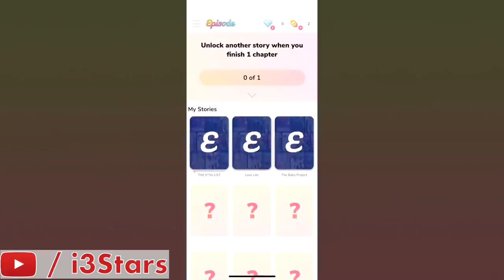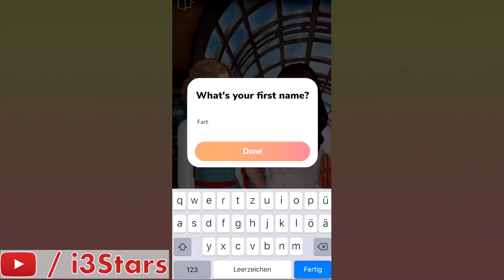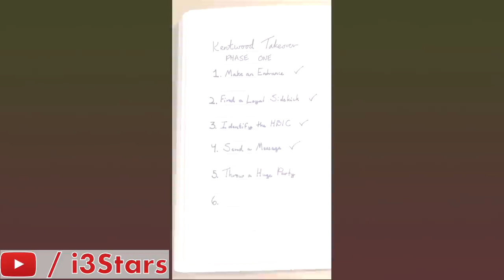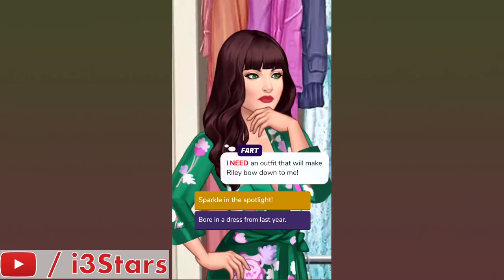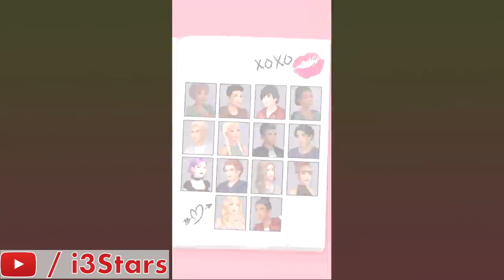What is this? 😟 I played it.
Playing the Game „Episode - Choose Your Story“.